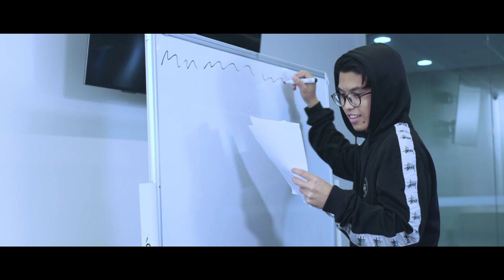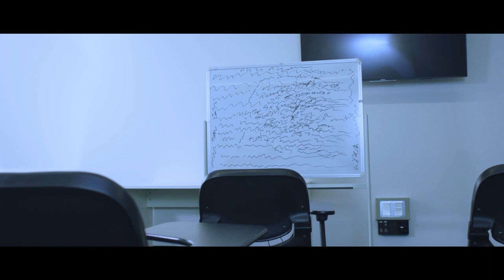"Second Chance" a short film by Aklilu Tirago | Hillsong College Originals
Second Chance by Aklilu Tirago is a short film comedy based on a guy who is desperate to pass his end of semester exam, but faces a few obstacles along the way.

Filmed in 2019 at Hillsong College Sydney.

Cast:
Jonathan Jireh
Erina Ward
Austin Gerland
Alex Boivin
Rahel Alma Anticoli
Kabonde Kabanda
Christopher Trimbounas
Grant Campbell
Brandie Martinez
Layla Honey
Rebecca Gomez

Written & Directed By: Aklilu Tirago

Cinematographer: Aklilu Tirago

Producer: Stevanus Martin

Asst. Producer: Hanoohra Haneul Baek

Lighting: Noah Selby & Ixchel Viallta

Audio: Victoria Daniels

Sound Engineer: Marco Odermatt